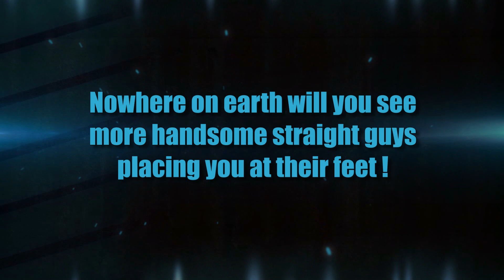Foot/Shoe/Boot/Sock Fetish for men into men.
If you enjoy guy's feet, shoes, socks, boots and more, check out our place with Straight Flawless, Fraternity Models who love the power of having men at their feet!